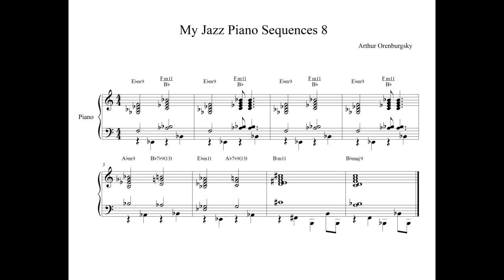My Jazz Piano Sequences 8